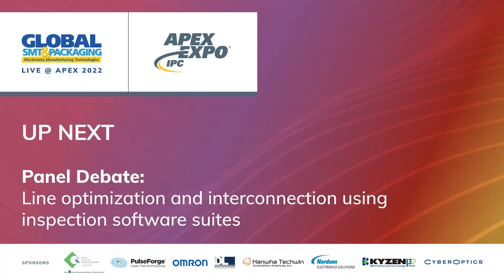Panel - Line Optimization & Interconnection using Software Inspection Suites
There is a growing variety of software suites that integrate along a CFX backbone to bring greater collection and analysis of data to help optimize the process, traceability, and yield.

Panelists
Brian D'Amico, President, MIRTEC Americas
Ivan Aduna, Global MES Manager, Koh Young Americas
Subodh Kulkarni Ph.D., President, CyberOptics Corporation

00:00 - Introductions
01:09 - What features should manufacturers expect from software suites?
05:05 - Is inspection software able to communicate with competitor systems?
10:13 - How secure are they?
13:13 - Can we expect AI to play a bigger role in inspection systems in the future?
15:50 - Where are the current technology roadblocks?
21:45 - What techniques can you use to detect head-in-pillow defects?
23:34 - Is board warpage still a major issue?